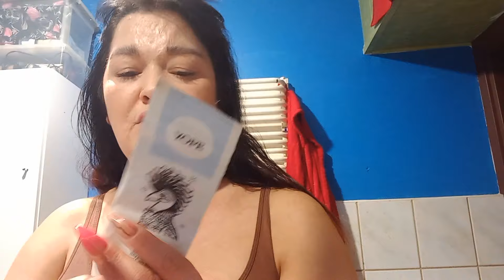Choroba/ Haul/ Fajna trylogia